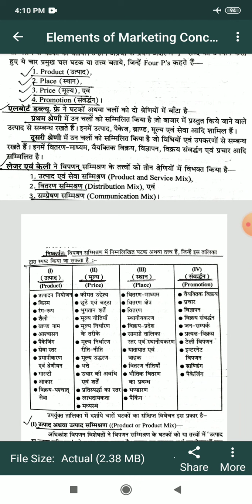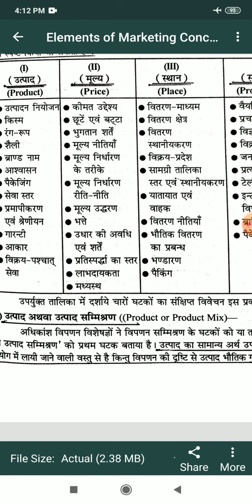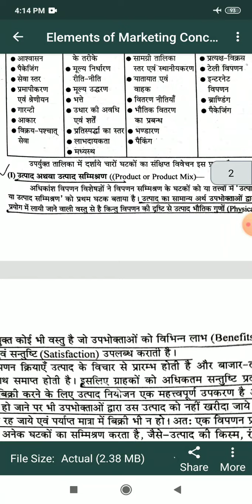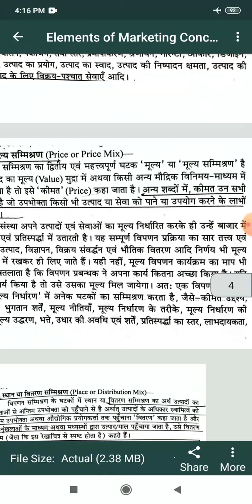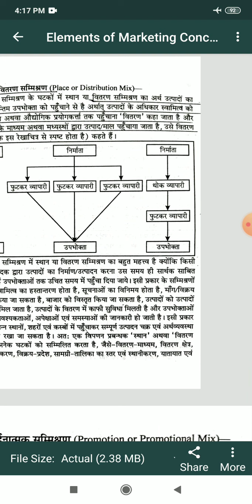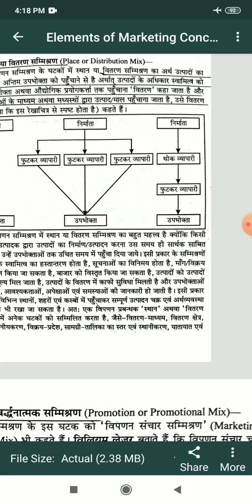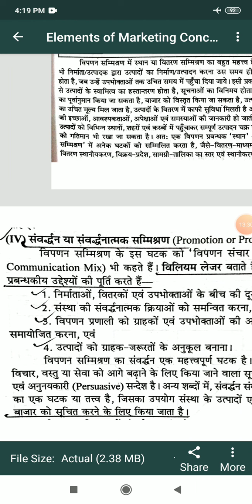Elements of Marketing Mix by Dr Dhaka